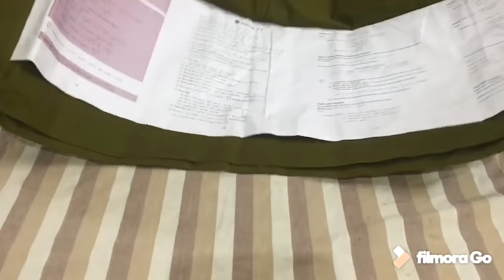My Shopping Collections @ Rmkv, Pothys, The Chennai Silks - Chettinad Cotton, Silk saree 2019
Happy to share my Shopping Collections of Sarees with you.

Hope all of you enjoyed my watching this.